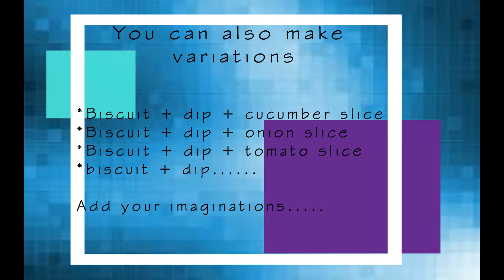Snacky Peanut Dip Bites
Healthy and delicious starters and finger snack --Quick and easy to make.